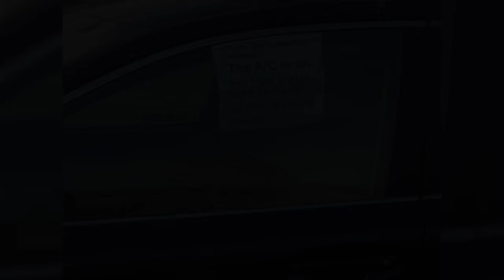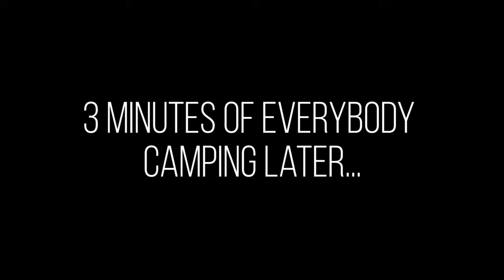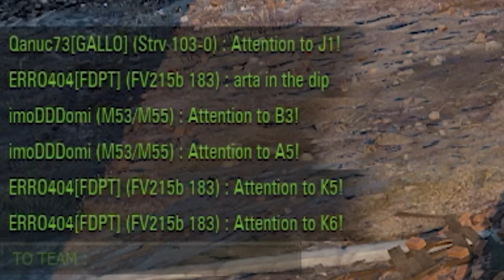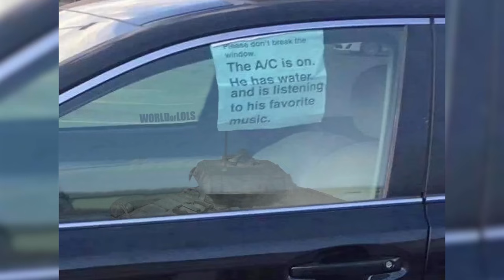World of Tanks │ World of LoLs - Episode 36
World of Tanks is back! Or rather, World of LoLs? Enjoy watching us fail!
Isit just me or has WoT gone down the po0per? More fails than wins. Gold spam literally everywhere, OP Premium tanks? Seems like artillery is the least of our problems these days lol!

REPLAY SUBMISSION:
Please write the time, the game version,
and describe what happens. If that info is not there, good luck!
If you think your replay is special then put "SPECIAL" in the title
of the email! (glitches, bugs, Quad kills, etc)
Intro: Fatrat - Oblivion
Outro: Nyanimals

Мир Танков , ворлд оф танкс , タンクの , 世界 坦克世界
Мир танков смешной Приколы, world of tanks wins and fails